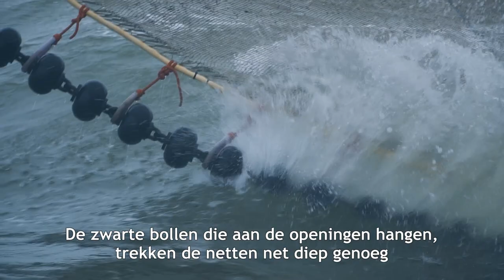Grijze garnalen, de kaviaar uit de noordzee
Bij Delhaize ben je zeker van verse producten, zoals onze lekkere grijze garnalen. Volg hier het avontuur van de zee naar je bord.